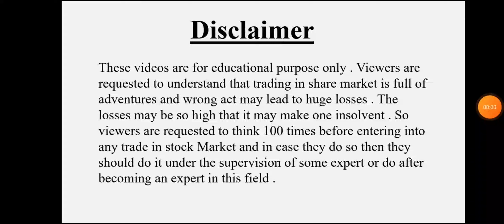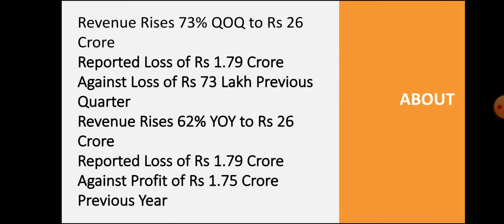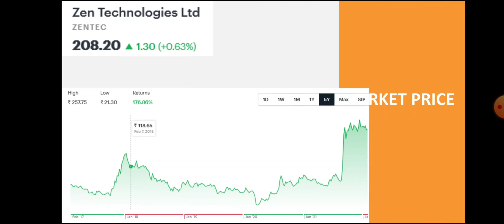Zen Tech Quarter 3 Results • Zen Tech Breaking News • Dailystock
Source: Tickertape.com
Moneycontrol.com